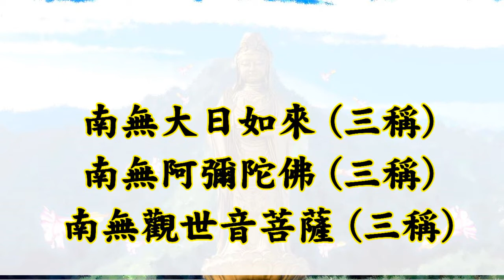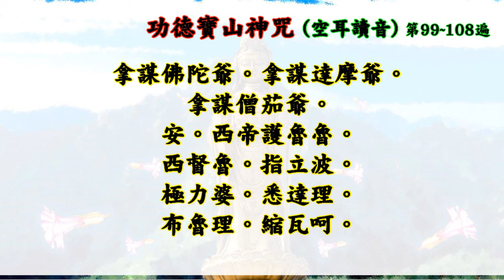國語有聲善書【每日經咒】功德寶山神咒 108遍 (十小咒之一無量福德！南無大日如來！南無阿彌陀佛 觀世音菩薩！)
功德寶山神咒
唸誦此咒一遍，等於禮拜四萬五千四百遍的《大佛名經》，這部經典中都是殊勝的佛號，天天持誦此咒，也等於讀了大藏經六十萬五千四百遍，所以此咒功德猶如寶山那樣高大，不可思議。
何謂功德？六祖惠能大師：真正由內心所產生的功德是在法身，而非外在的修福報。

南無佛陀耶。南無達摩耶。南無僧伽耶。
唵。悉帝護嚕嚕。悉都嚕。只利波。吉利婆。
悉達哩。布嚕哩。娑嚩訶

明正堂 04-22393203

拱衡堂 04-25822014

👍往生彌勒淨土是成佛的保證！有些重點跟大家澄清：
1.可以帶業障往生 (比阿彌陀佛淨土更容易往生)
2.可以在淨土修到等覺、妙覺菩薩果！
3.再隨　慈尊下閻浮提，龍華三會共成無上正
覺之佛果！

👍如何往生彌勒淨土？ 小編整理最有效之法：
1. 親自至懿敕拱衡堂申請註籍往生彌勒淨土 (免費)，因為表文要呈給上天，需要親自到！然後開始早晚念誦彌勒尊佛的佛號與行六事(原因是要增加您的福 資糧，也就是提升果位)，行六事後面會解說！
2. 如果您是一貫天道的道親，更容易求生彌勒淨土，因為彌勒佛是祖師爺，但是記得做完任何功德完一定要迴向往生彌勒淨土唷！非常重要，如果忘記迴向，往生會失去動力！不用擔心念迴向文會導致無法消業障，因為迴向文包含消除業障！很殊勝！

👍會墮入血污池之原因：
1.曾在瓦斯爐上晾衣服(含經血衣物)，或在河川洗含經血衣物。
2.曾在野外、山水、神佛面前行汙穢、行淫之事情！
3.曾經未婚墮過胎、或已婚卻故意墮胎、或溺嬰虐嬰者。
4.行醫幫(協助)人墮胎、自己教唆人墮胎！

👍如何悔過與避免墮入血污池：
1.誠心懺悔，然後去聖堂(拱衡堂)做專案呈疏，助印善書。詳細請自行去問拱衡堂，用懺悔心與功德來化解。
2.最好幫墮胎的嬰靈超拔到拱衡堂昊天紫綬靈修院，化解怨緣又可結善緣，讓他們可以修行變仙佛！最好自己也生前註籍靈修院，避免去地獄受苦！超拔一位均為6千台幣整！